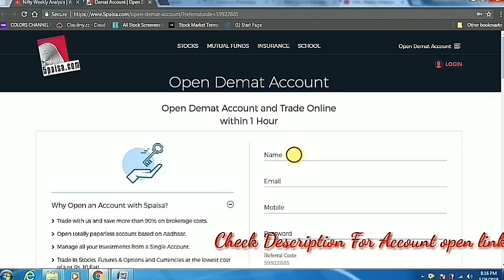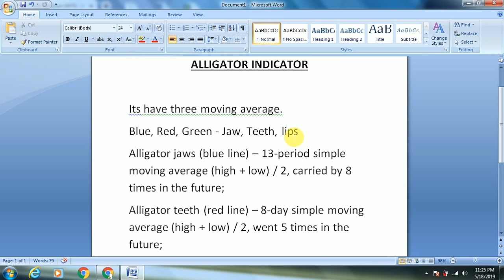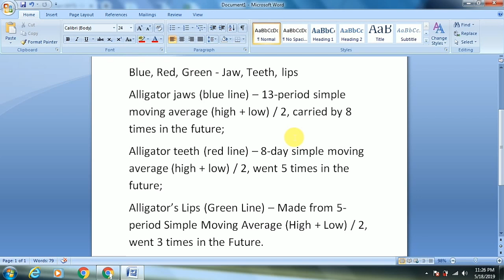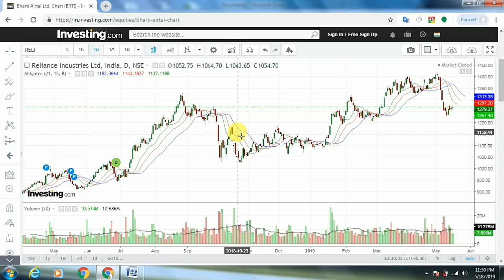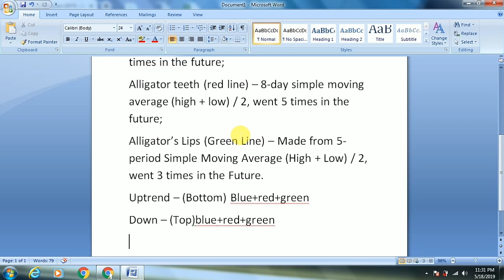Alligator Indicator | Technical Analysis in Tamil | Developerinvention